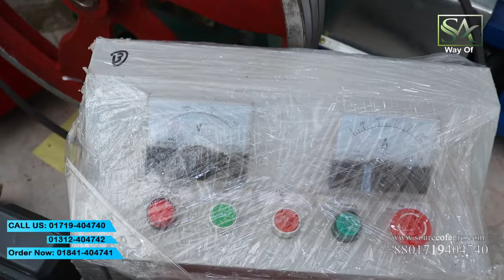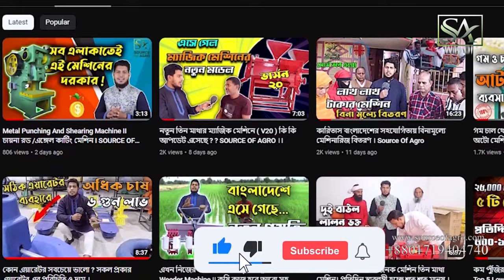সকল ফিড মেশিন একসাথে দেখুন || Source Of Agro || 01719404740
LM 120 (ঘন্টায় ৮০ থেকে ১২০ কেজি) দাম ৬৫০০০ টাকা
LM 150((ঘন্টায় ১২০ থেকে ১৫০ কেজি) দাম ৭৫০০০ টাকা
LM 200 ( ঘন্টায় ১৮০ থেকে ২০০ কেজি) দাম ৮৫০০০ টাকা
LM 300 ( ঘন্টায় ২৫০ থেকে ৩০০ কেজি) দাম ১৬৫০০০ টাকা

সোর্স অব এগ্রো
কলেজ রোড, বগুড়া।
মোবাইলঃ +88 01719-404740 (imo/whats app)
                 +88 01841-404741